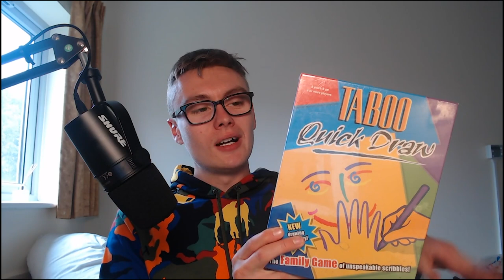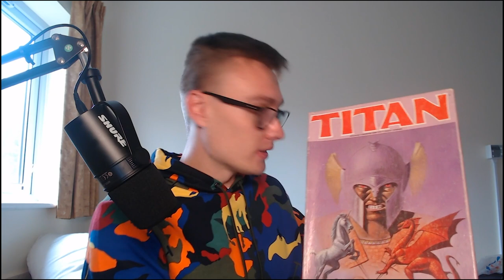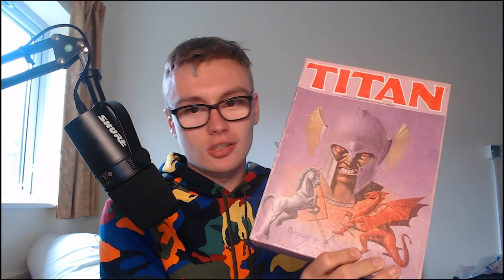eBay Reselling Haul - Vintage Board Games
Welcome to the channel! I am Adam 'Adz' Robinson, currently I am studying at Bangor university for a Psychology BSc. Here we do all sorts of videos including topics such as: Philosophy, Psychology, Reselling, Investing & Poetry. The channel captures all my interests and hopefully you will find some of the videos interesting along with me :)

Poetry Books I've Wrote:
Through Love & Pain

From The Mind Of An Eccentric

My YouTube Equipment:
Please note: I (Adam William Robinson) put much time and effort into making my videos and love to hear thoughts and suggestions from viewers. This channel will harbour information that is merely my opinion and therefore this information has to be taken with a pinch of salt, please do not take information as black or white unless a valid reference or source has been shown on said video. Thank you.